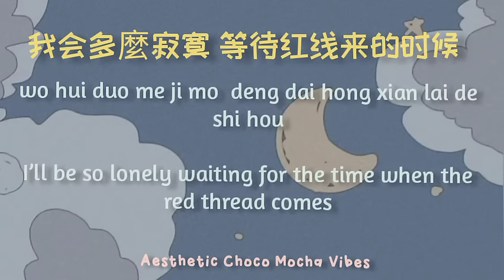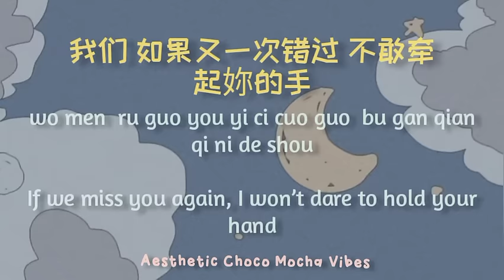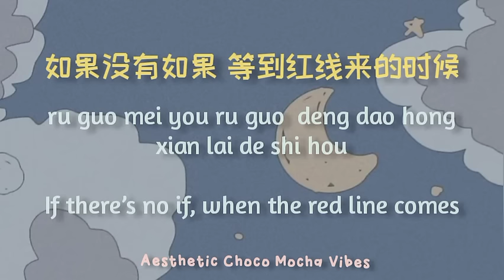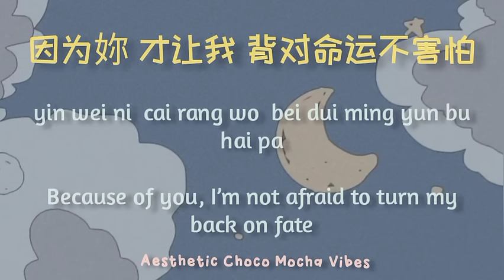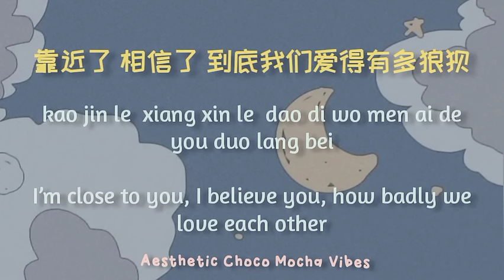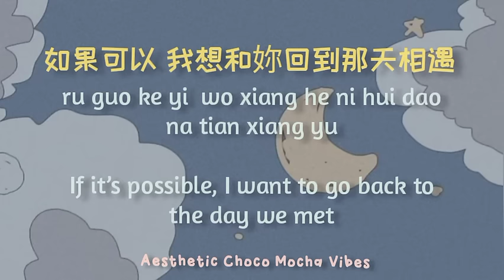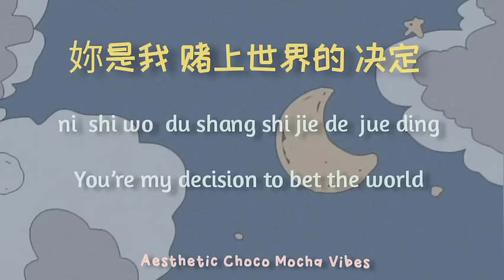Ru Guo Ke Yi Lyrics 如果可以 (Red Scarf) - Weibird | Pinyin & Eng Lyrics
Ru Guo Ke Yi Lyrics 如果可以 (Red Scarf) - Weibird | Pinyin & English Lyrics |
如果可以请别离开我，我还爱你。~~~
Drop your aesthetic songs in comments okey my love❤️
Available in any language songs:
🦋 Malay
🦋 Chinese ( pinyin with eng translate )
🦋 English
🦋 Korean
🦋 Indonesia
And a lot more will coming soon! 💕💕
❤️: Aesthetic Choco Mocha Vibes